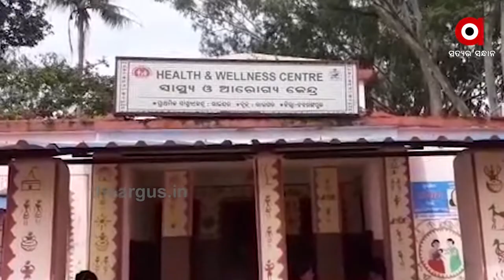ପ୍ରସୂତିଙ୍କ ଖଟିଆ ହେଲା ଭରସା....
ଖଟିଆରେ ପ୍ରସବ କଲେ ମହିଳା...
ଭାର କରି ବୋହି ଆଣିଲେ ତିନି କିଲୋମିଟର l ହେଲେ ଅଧାବାଟରେ ଖଟିଆ ଉପରେ ହିଁ ପୁତ୍ର ସନ୍ତାନ ଜନ୍ମ ଦେଇଥିଲେ ପରମା । ପରେ ଅଙ୍ଗନବାଡି ଏବଂ ସ୍ୱାସ୍ଥ୍ୟ କର୍ମୀ ପହଞ୍ଚିବା ପରେ ପ୍ରସୂତି ମହିଳାଙ୍କୁ ସେହି ଖଟିଆରେ ଝରିଗାଁ ଚନ୍ଦାହାଣ୍ଡି ମୁଖ୍ୟ ସଡ଼କ ପର୍ଯ୍ୟନ୍ତ ବୋହି ଆଣିଥିଲେ l.